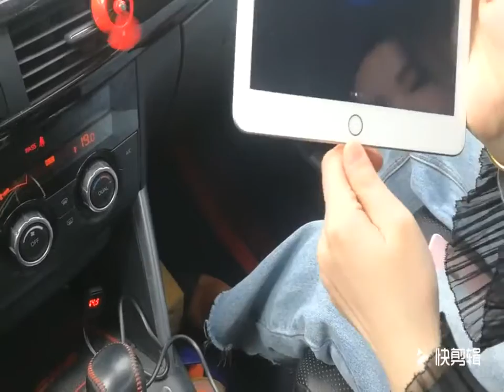Car Cigerette Extension အကြောင်း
ပစ္စည်းအကြောင်း နှင့် အသုံးပြု ပုံတို့ကို ဖော်ပြပေးထားပါတယ် ခင်ဗျ ။ ဖက်ရှင်ကျကျ နဲ့ အန္တရယ်ကင်းစွာ သုံးနိူင်ပါတယ် ခင်ဗျ ။